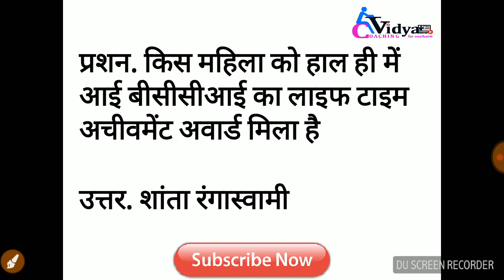SSC MTS EXAM 2017 | 3 OCT | GK QUESTIONS |All SHIFT | IN HINDI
Dear Aspirants!! SSC MTS EXAM 2017 | 3 OCT | GK QUESTIONS | All SHIFT | IN HINDI This will be very useful for ssc mts, cgl, chsl and banking exams Also useful for ibps clerk, ibps po,sbi po, sbi clerk, ssc, cgl, chsl, nda, cds and otherCompetitions, gov job exams.